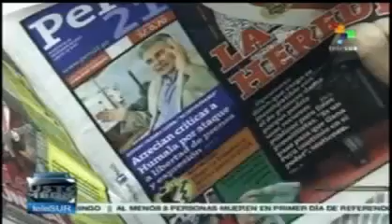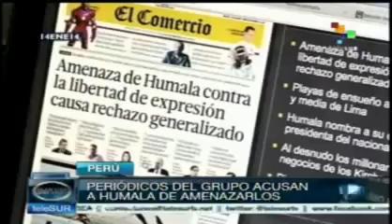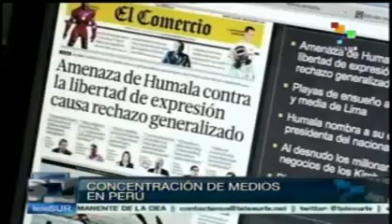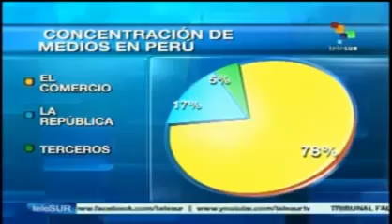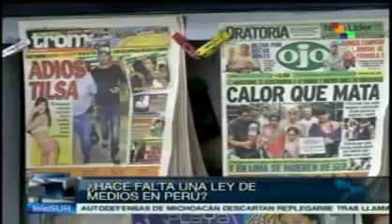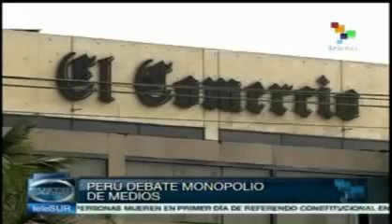CESAR HILDEBRANDT: CONCENTRACION DE MEDIOS